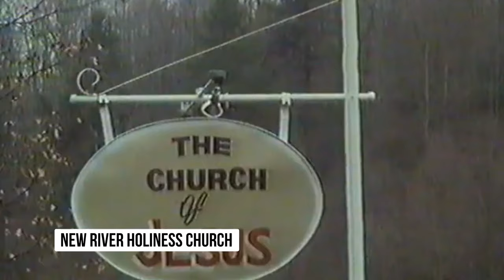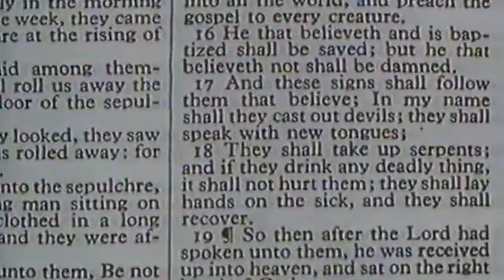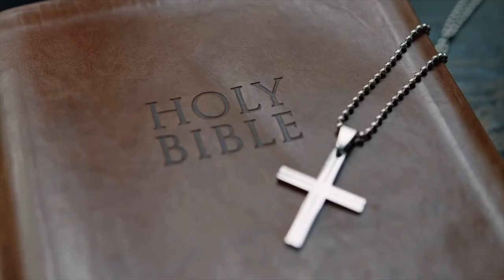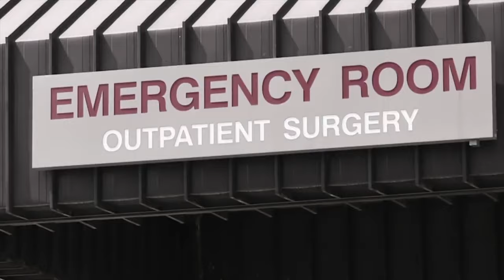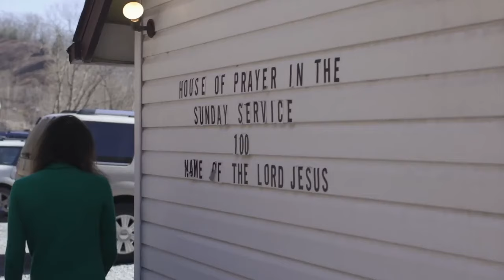This Snake Showed No Mercy For Preacher Dewey Hale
In fact, he encouraged his congregation to bring poisonous snakes in the name of the Lord. Other than snake handling, the pastor also practiced fire dancing and poison drinking, but only on rare occasions.
Among the snakes that slithered along the pews over the years, rattlesnakes were the most popular. What makes the rattlesnake unique is, well, its rattle. The snake uses it to warn potential aggressors to back off or to distract prey. The famous rattle noise comes from the sound created when hollow and bony doughnutlike segments in the rattle bang together. Mix this unusual sound with the music and preaching of a holiness church and you get the best showcase of danger.
The atmosphere quickly shifted as the crowd grew louder: guitars, drums, tambourines, and vigorous singing erupted through the room. The music filled the air with catchy, repetitive lyrics that inspired toe-tapping, hand-clapping, and foot-stomping. Congregants hopped and danced, fully immersed in the exciting energy of the service.